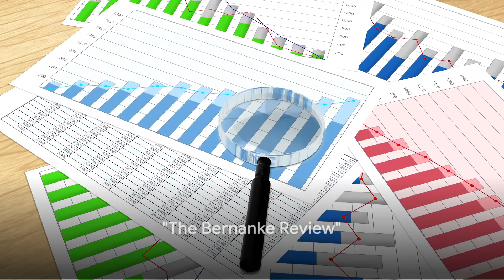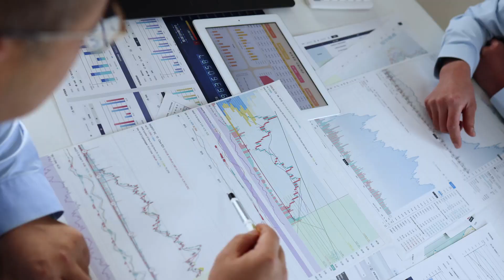Revamping the Bank of England: A Path to Economic Success 💼📈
Join us as we delve into the critical need for reform within the Bank of England to foster economic prosperity. In this insightful exploration, we dissect the structural and operational challenges facing the central bank and propose strategic reforms to enhance its effectiveness in driving sustainable economic growth. From monetary policy frameworks to regulatory oversight, discover the key areas where reforms are imperative for the Bank of England to fulfill its mandate in today's dynamic financial landscape.

🔍 Key Insights Explored:

Monetary Policy Framework: Analyze the effectiveness of the Bank of England's current monetary policy tools and explore potential enhancements to achieve price stability and support economic objectives.
Financial Regulation: Assess the regulatory framework governing the financial sector and discuss reforms to strengthen oversight, mitigate systemic risks, and ensure financial stability.
Digital Transformation: Explore the role of technology in modernizing the Bank of England's operations, including digitization initiatives, data analytics, and cybersecurity measures.
Governance and Accountability: Examine the governance structure of the Bank of England and propose reforms to enhance transparency, accountability, and public trust in its decision-making processes.
Global Engagement: Discuss the importance of international cooperation and collaboration for the Bank of England in navigating global economic challenges and promoting financial resilience.
🤔 Why Watch?
Whether you're an economist, policymaker, or concerned citizen, understanding the imperative for reform within the Bank of England is essential for shaping the future of the UK's economy. Join us in exploring how strategic reforms can empower the central bank to effectively navigate today's economic complexities and drive long-term prosperity for the nation.